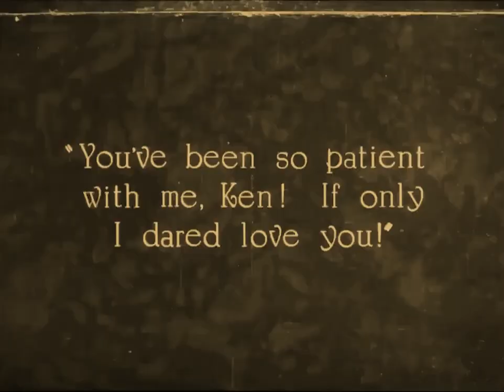The Road to Yesterday 1925 - Joseph Schildkraut, Jetta Goudal, William Boyd, Vera Reynolds⚡UPGRADE⚡